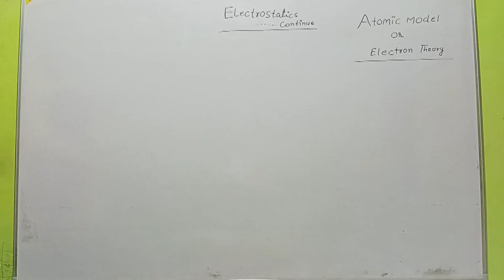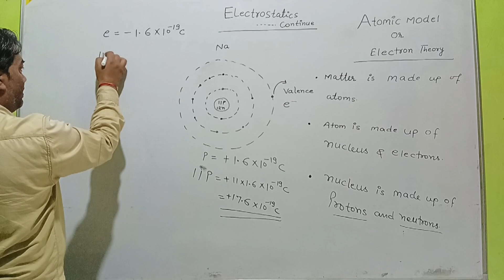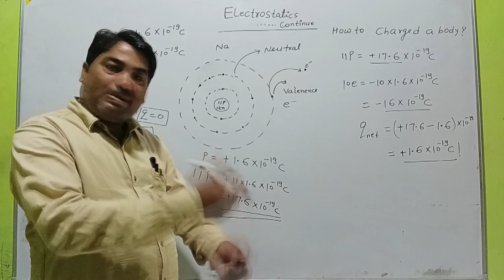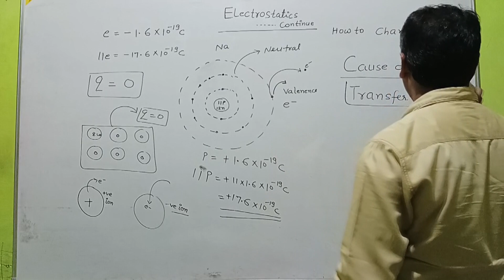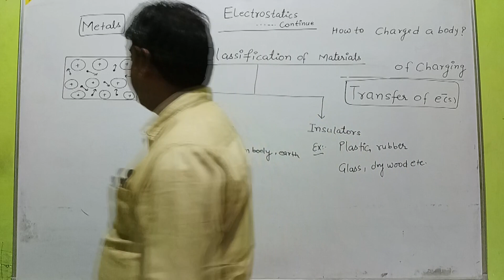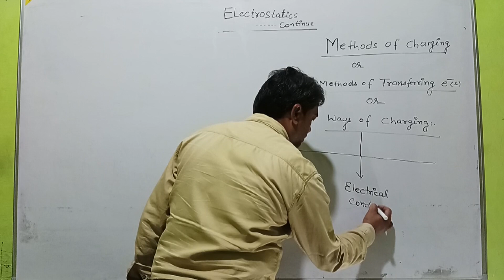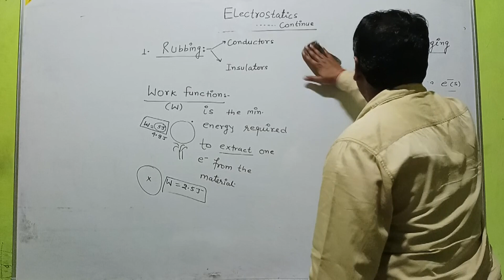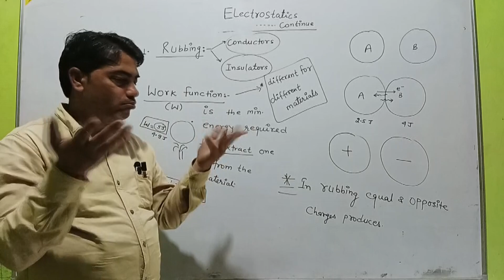ll Electric charges & Field 0 4|| Atomic theory & Methods of Charging ll Class 12 Physics ch-1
Atomic Theory || Electric charges & Field Lec- 4|| Class 12 Physics chapter 1

Seo::

class 12 physics ch electrostatics,atomic theory class 12 physics,
atomic structure class 12 physics wallah in hindi medium,